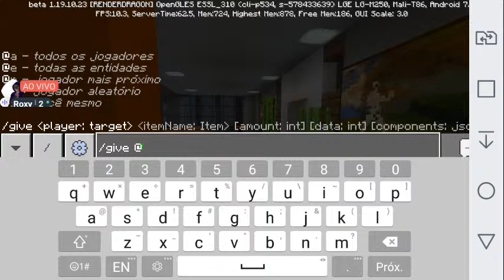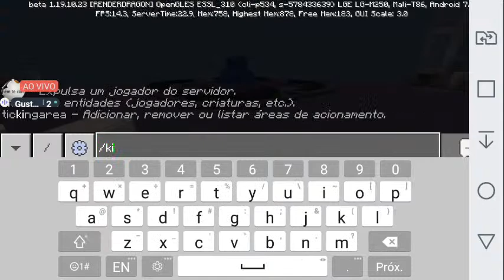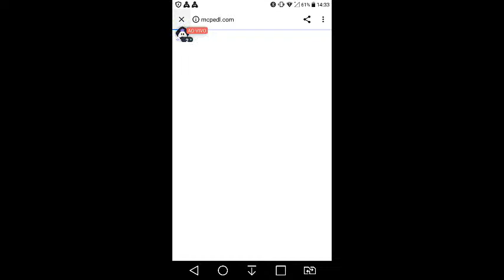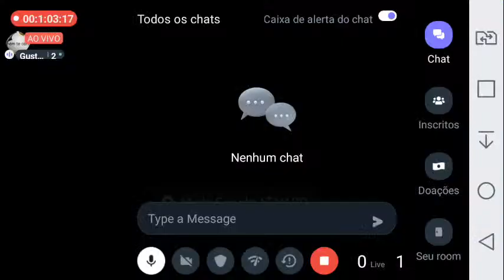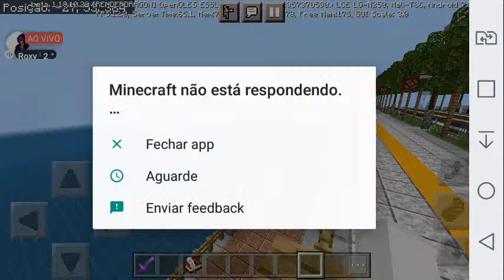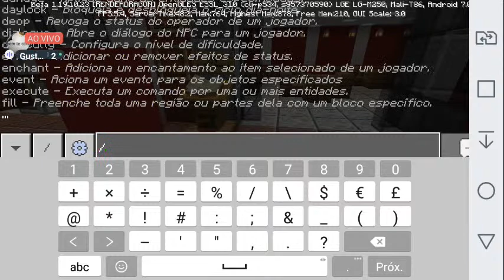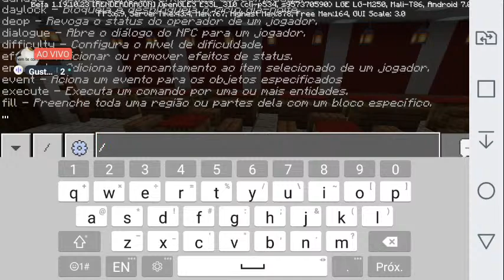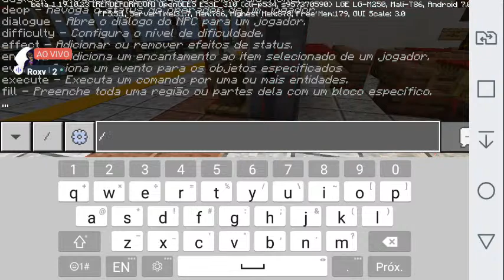LIVE🍅 REFORMANDO UMA CIDADE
Today I am streaming minecraft. Other popular games:
PUBG Mobile
Garena Free Fire
Among Us
Call of Duty Mobile
Fall Guys
Fortnite
Roblox
Minecraft